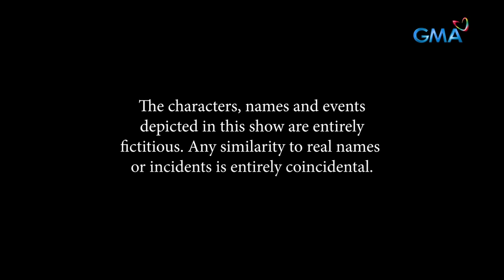Abot Kamay Na Pangarap: The obsessive killer husband of Lyneth! (Full Episode 473) March 13, 2024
Aired (March 13, 2024): Analyn (Jillian Ward) and her family are on the lookout for her stepfather, who is accused of kidnapping her mother and killing Irene (Geneva Cruz).